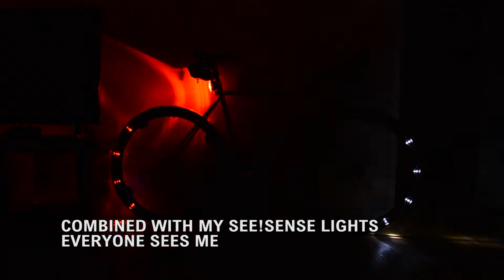Revolights Eclipse - Product Review - Bike Lights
Thirdly, the review.

I'd been interested in Revolights and their design of bike lights since seeing their older set.  I thought the wheel mounted projections looked excellent, however the design was flawed for me.  The battery pack sat strapped to the hub with a wire wrapping around the spokes.  It was too clunky.

Fast forward to last October and I saw a Facebook post regarding a brand new design of Revolights.  A streamlined, lighter design.  It hadn't been released yet but instead, part of the funding was being crowd sourced through Indiegogo.  The campaign was set to last until the end of November with the first sets being delivered in December, so with that in mind, I placed my order.  I was super excited at the possibility of getting these lights by Christmas and riding with them throughout the dark winter months.

December came and went, and so did January, and February (mostly).  We'd received update emails each time there was a delay but with each delay the annoyance grew and the nights got lighter.  By the time I'd actually got the lights there was barely time to use them.

Note:  It should be said this delay was down to production issues and (hopefully) shouldn't affect anyone after their full release.

Anyway, the product.  Each wheel comes with two rings, a handful of bolts and four spoke mounting brackets.  Following the instructions they were relatively easy to fit however I did have issue with the bolts.  One or two heads became rounded fairly easily when I tried to do them up to what I thought was tight.Be careful there.  Alignment of the rings (to stop any wobble in the lights) just takes a bit of time, patience is key here.  The one main issue I had with installation was the power cable connection.  It is VERY tight and requires a bit of force to plug in at an awkward angle.  On my first installation I struggled with the connection on the front and had problems with the outer ring flickering on and off, purely down to a loose connection, so I had to strip the lights down and try again.

The battery design is the improvement I like the most.  It's sleek and simple.  It's stated you can have the lights on for up to four hours on a charge and from my experience, that's pretty accurate.  It's so easy to click the battery pack in, turn the lights on and off and remove the pack after.  No more bulky hub mounted systems.  Great design there Revolights.

OK, out in the real world now.  Firstly, visibility from the bike.  In the marketing video, Revolights claimed their Eclipse system would project enough light on to the road to be used as a headlamp.  In my experience, this is absolute rubbish.  They do project a small amount of light forward but it is in now way substantial enough to light up your path to reveal any obstructions that may lie ahead.  I rode down an unlit road and couldn't really see a thing.

Visibility off the bike is great.  The solid stream of light on the wheels is a great "warning" to other road users of your presence.  I'd say this is one of the most important features of any bike lighting system and to me, Revolights work.

Would I recommend them?  Yes, but I don't think they'd be my first choice.  Taking in to consideration the size of them, the battery life and the poor visibility you have from the bike there are definitely better options for the price.  The See.Sense lights I have are roughly the same price, last for longer, are arguably packed with more technology and weigh less.  To me, these Revolights are more of a novelty.  Don't get me wrong, they do a great job and I love the way they look but you are still more likely to buy them based on a cosmetic look rather than practicality.

Have you got a set?  Let me know what your thoughts are below.